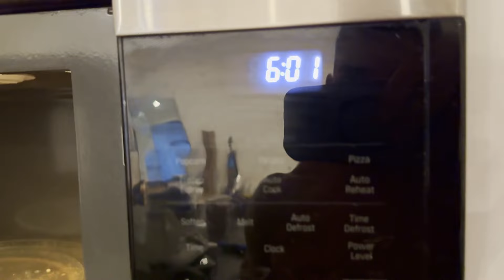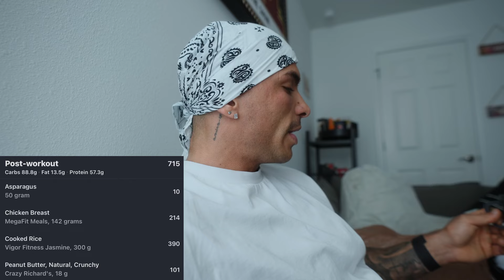PURSUING THE UNDENIABLE EP.25 - PEAK WEEK !!!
PEAK WEEK OR IN OTHER WORDS 7 DAYS OUT OF THE BODYBUILDING SHOW,HAS BEGUN..WHAT I DO,WHAT I EAT AND WHAT IS MY PROTOCOL FOR THE PEAK WEEK,EXPLAINED IN THIS VIDEO..HOPE YOU GUYS ENJOY IT ❤️ 🙏

OR  CODE: MEGADORIANV

BLVD FRAMES CODE:DORIAN
BLVD.COM

SKINNY SYRUPS CODE: DORIAN10